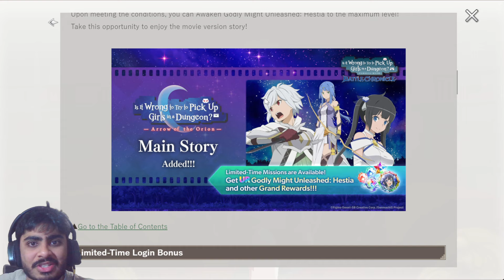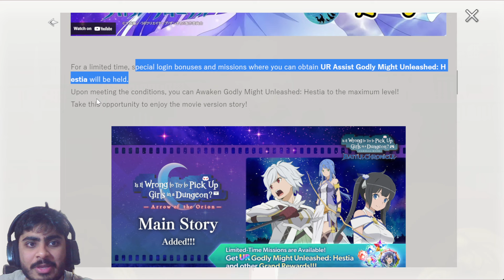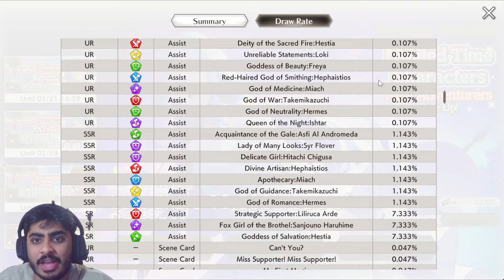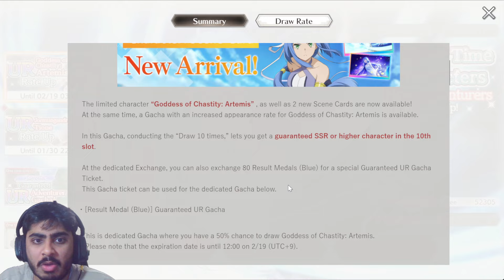ARTEMIS IS HERE! HOW GOOD IS SHE ACTUALLY! FIRST IMPRESSIONS & UPDATE! (Danmachi Battle Chronicle)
Artemis is officially out along with the Arrow of Orion Movie Campaign! Let's break it down!!!

アルテミス登場！その実力は？第一印象＆最新情報！（ダンまちバトルクロニクル）